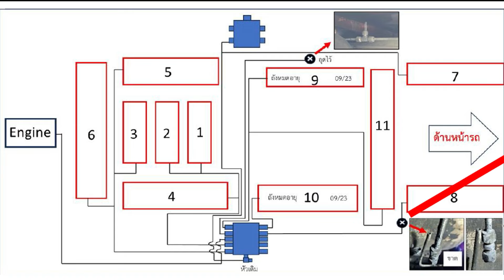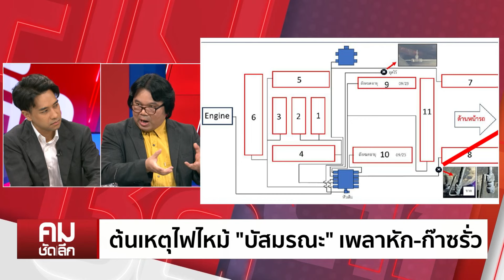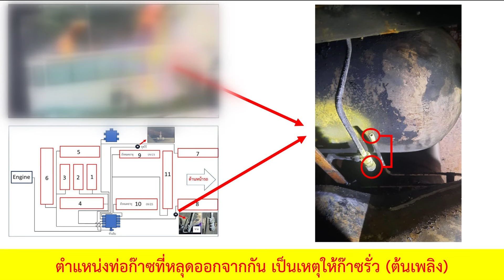ฟังชัดๆ ทำไม “NGV” เผารถบัสทั้งคัน | คมชัดลึก